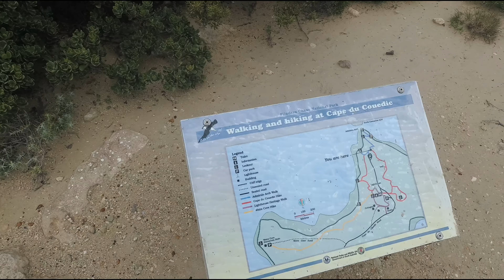COSA VEDERE A KANGAROO ISLAND sono stata sull'isola dei canguri in Australia🦘 ecco cosa ho visto! 😱😍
Ciao a tutti! in questo video vi porterò con noi sull'Isola dei Canguri (Kangaroo Island), un paradiso naturale al sud dell'Australia, dove la flora e la fauna sono incontaminate. Viaggeremo lungo strade deserte e sconfinate e incontreremo un sacco di animali selvatici durante il nostro viaggio on the road in macchina, come canguri, echidne, leoni marini, uccelli selvatici, opossum e tanti altri! Seguimi nel video e fammi sapere nei commenti se conoscevi quest'isola 😍

☆Lonely Planet Australia

☆Braccialetti che indosso:
visita la pagina instagram @engelsinn

ccome_claudia